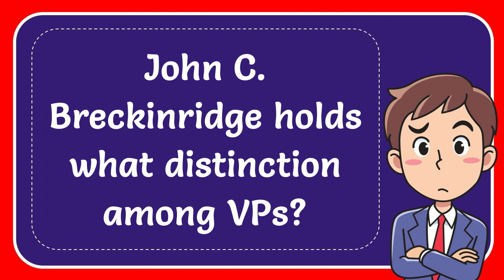John C. Breckinridge holds what distinction among VPs?